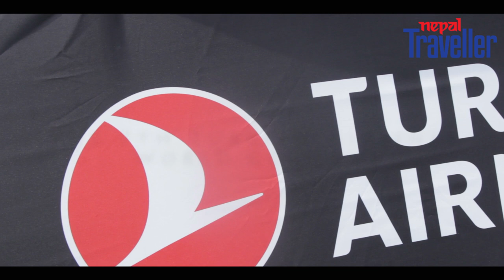The 7th Turkish Airlines World Golf Cup in Kathmandu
The world’s widest reaching amateur golf tournament was held in Kathmandu on May 11 at Gokarna Forest Resort.